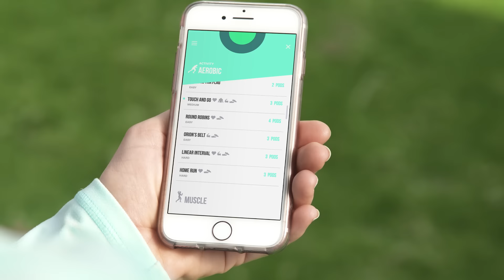This is BlazePod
Pro Athletes have been using Flash Reflex exercise for years.
Now you can too.
Introducing BlazePod, an interactive fitness training program comprised of touch sensors and a smartphone App.

Agility, Stamina, Strength
Train to the speed of light.